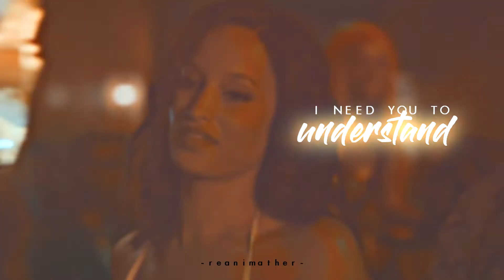Multicrossover | Love Triangle [Collab]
Merry Christmas to everyone! I have to admit this has been a lousy year, but it will finally end. I wanted to post this video for a long time, but I started to work I have not had time for anything, so be patient with the next videos!

Talented people who participated:

coloring: mine
program: sony vegas
song: then